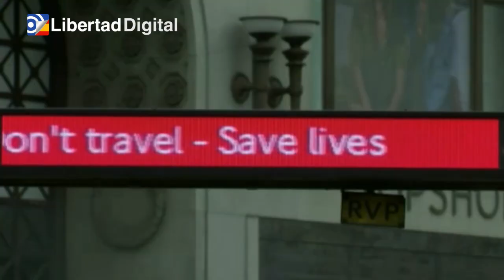Un joven británico despierta del coma sin saber que hay una pandemia mundial por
Un adolescente británico cayó en coma en marzo de 2020. Diez meses después ha despertado en un mundo nuevo.